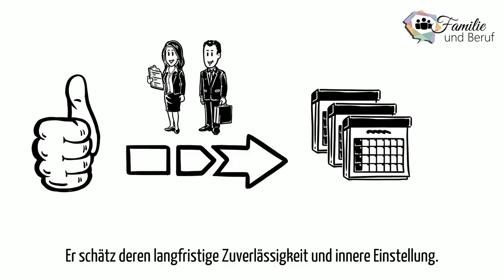Familie und Beruf, Kurzvideo, Arbeitgeber